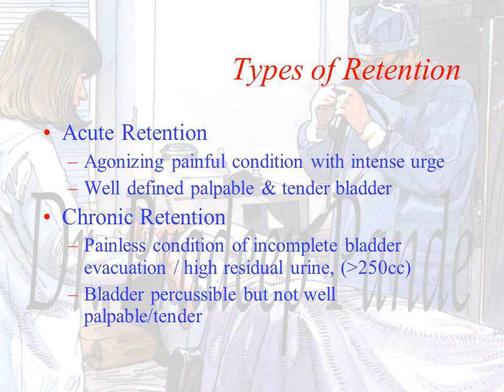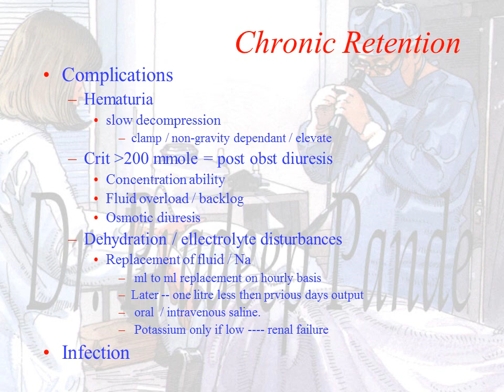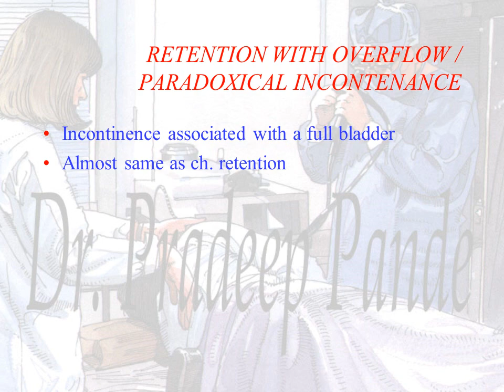Retention of urine